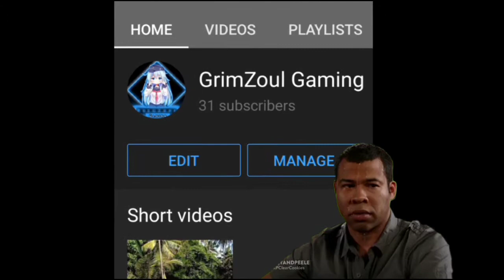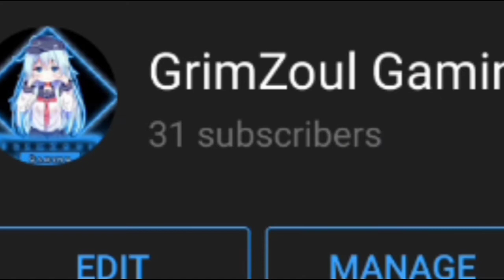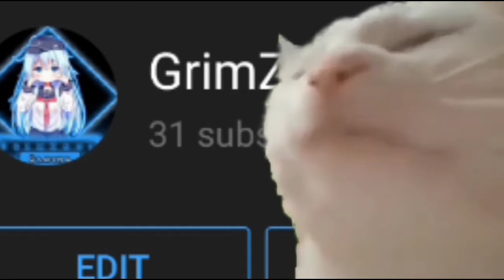30 subscribers Special (reupload)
So youtube deleted my 30 subscribers Special and i dont know why but i reuploaded it and cut some other parts so please youtube dont Delete this i beg you 😔